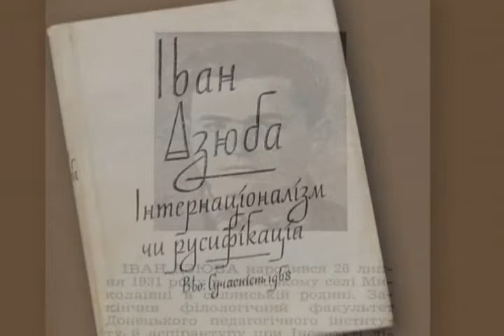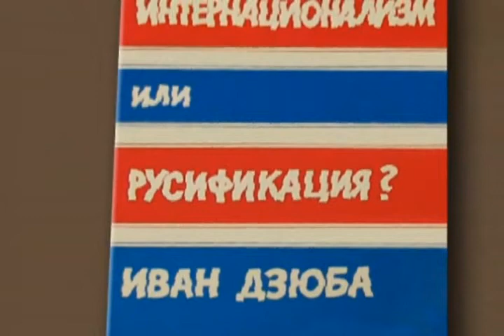Шістдесятники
Україна. Становлення нації (2008)